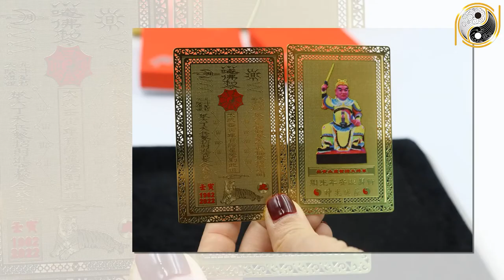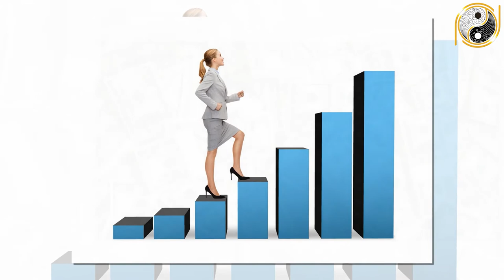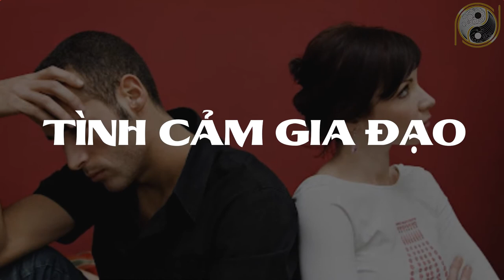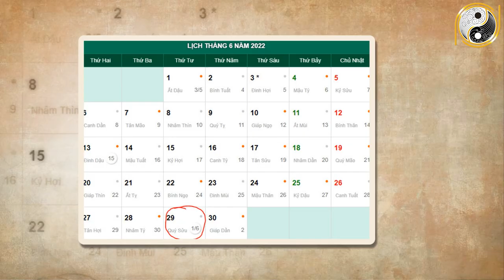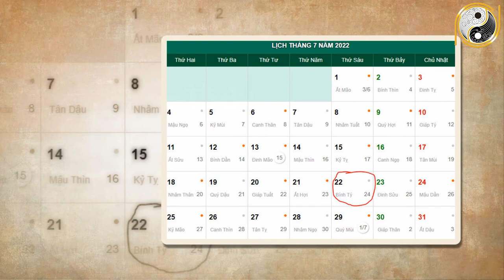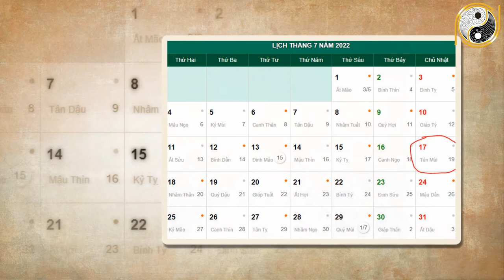Tử Vi Tháng 6 ÂL Năm 2022 Thần Phật Che Chở Tuổi Ngọ Liệu Có Được May Mắn Hay Đen Đủi Đủ Đường?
01. Linh phù giải hạn
02. Hồ lô hóa giải Ngũ Hoàng
03. Mai Hoa Phú Quý
04. Gương bát quái tinh cầu
05. Kim bài thái tuế 2023
06. Vòng tam hợp Dần Ngọ Tuất
07. Vòng tam hợp Thân Tý Thìn
08. Vòng tam hợp Hợi Mão Mùi
09. Vòng Tam Hợp Tỵ Dậu Sửu
10. Bát bảo tâm kinh
11. Minh Quang pháp bảo cầu
12. Minh Quang pháp bảo lục giác
13. Tỳ Hưu Lộc Tài (Đồng)
14. Tỳ Hưu Khai Vận ( Bạch Ngọc)
15. Bách Niên Tụ Tài ( tụ tài lộc)
16. Song long ngọc ấn ( ấn thăng quan)
17. Kim bài ngũ Lộ Thần Tài
18. Hồ lô bình an ( treo xe)
19. Móc khóa văn xương
20. Ống bút văn xương gỗ đào
21. Bút văn xương gỗ đào
22. Bút văn xương gỗ đào nhỏ
23. Hoa mai kim tiền ( mạ vàng )
24. Các vật phẩm phong thủy khác Tử Vi Tháng 6 ÂL Năm 2022 Thần Phật Che Chở Tuổi Ngọ Liệu Có Được May Mắn Hay Đen Đủi Đủ Đường?